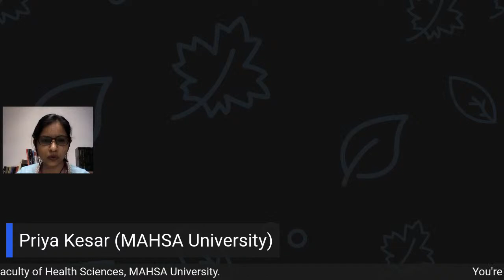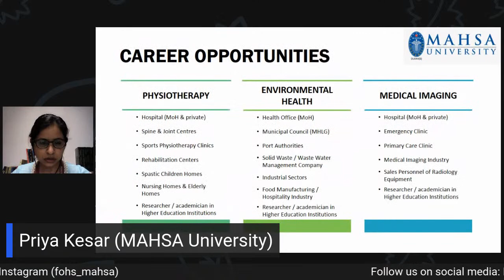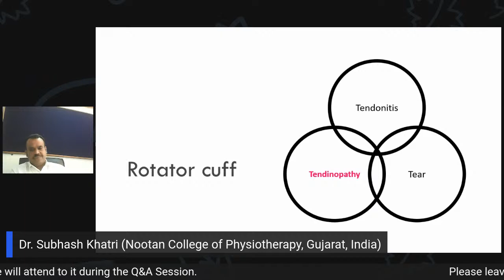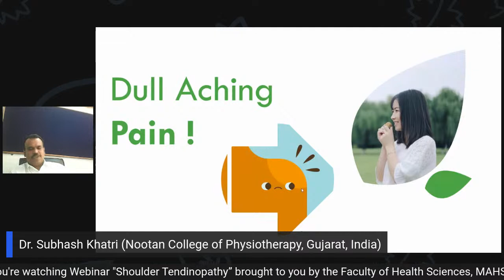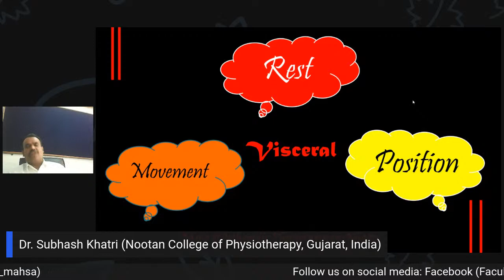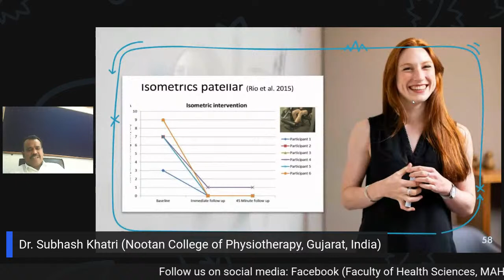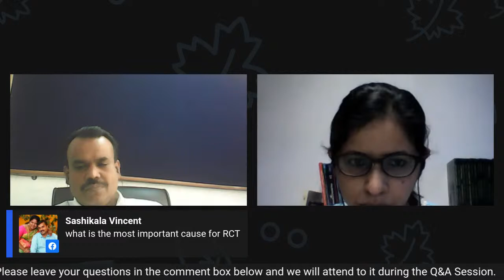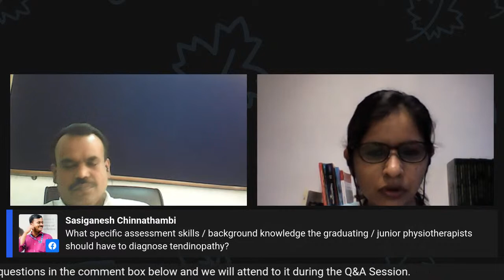Shoulder Tendinopathy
Do you often see patients with shoulder conundrums? Do you wish to understand it from physiotherapy perspectives? Join us to know the basics for planning the physiotherapy treatment. The School of Physiotherapy will host a webinar entitled “Shoulder Tendinopathy” with our guest presenter Dr. Subhash Khatri LIVE on MAHSA University's FB, 25th March @4.00PM!